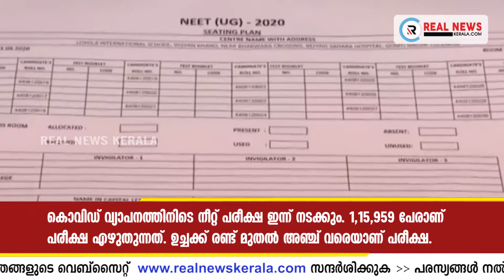ഇന്നത്തെ (13.09.2020) പ്രധാനവാർത്തകൾ | Real News Kerala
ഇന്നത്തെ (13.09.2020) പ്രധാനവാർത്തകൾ